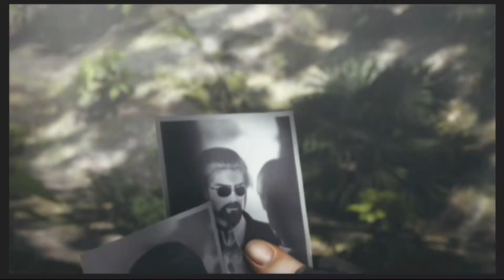♦01 The Darkside Chronicles: Operation Javier (Chapter 1)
Having a blast, just playing some games. Xbox, Xbox One and Wii U in 1080p, I will only play something I am enjoying to play.